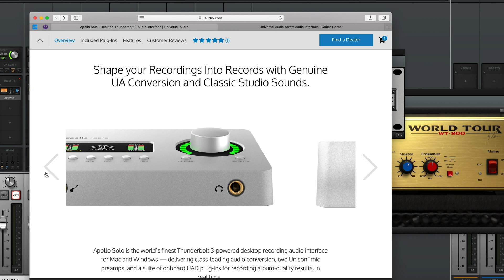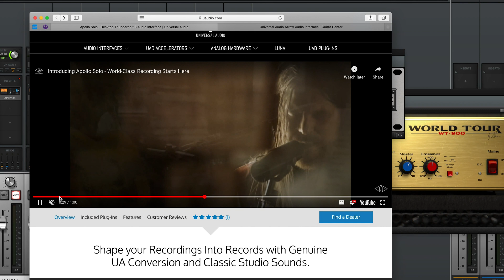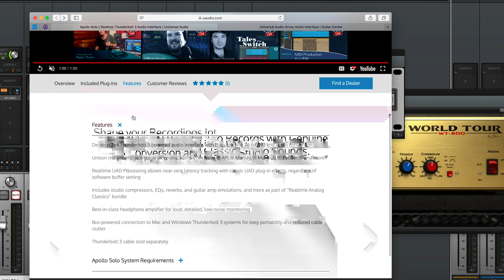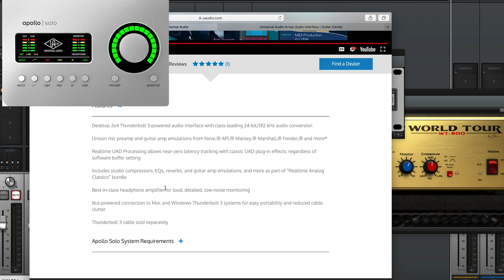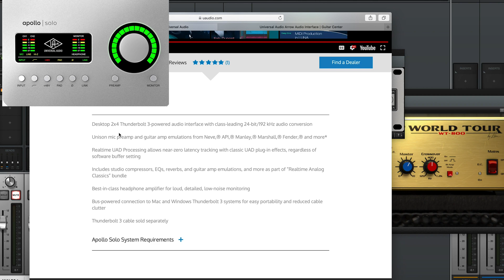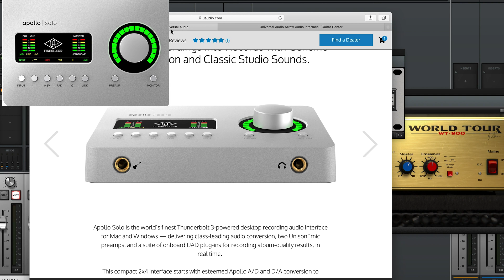UA Apollo SOLO - Interface - what is new??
What is new with Universal Audio's Apollo Solo? This looks like a repainted Arrow. But is it? Let's find out.

According to UAD:
Apollo Solo is the world’s finest Thunderbolt 3-powered desktop recording audio interface for Mac and Windows — delivering class‑leading audio conversion, two Unison™ mic preamps, and a suite of onboard UAD plug-ins for recording album‑quality results, in real time.

This compact 2x4 interface starts with esteemed Apollo A/D and D/A conversion to sonically outperform anything in its class. And with its Unison technology and built-in UAD‑2 processing, you can record through classic studio tools including the UA 610‑B Tube Preamp & EQ, LA‑2A and 1176 compressors, and more — with near‑zero latency.